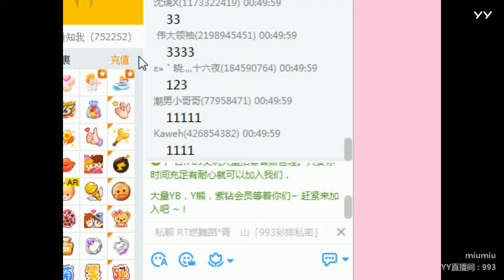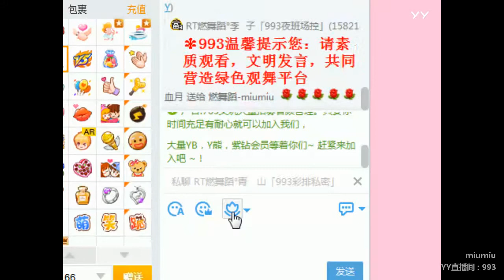YY LIVE 燃舞蹈 miumiu -《燃舞蹈》（Artist・Sing・Music・Dance・Instrument・Talent Shows・DJ・KPOP・Remix・LIVE)